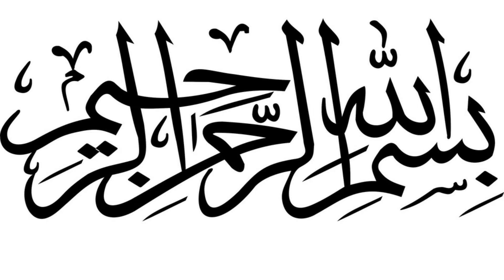History of PAKISTAN #01 | When a General Refused Quaid -e- Azam's oder | 1947 | India | FARI ZONE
A.O.A friends Welcome again to my YouTube channel#FARIZONE
About This video In This video we are going to tell you that
So watch video till end for full details
Allah Hafiz
WhenaGeneralRefusedQuaid-e-Azam'soder
Quaid -e- Azam's